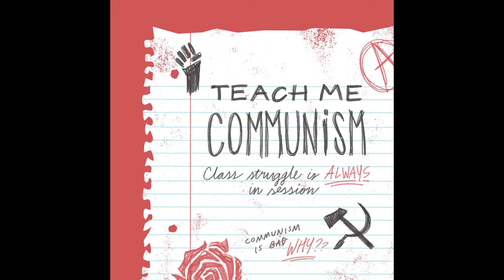Episode 45: What Type of Anarchist are You?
From anarcho-communism to transhumanism, we go through the many types of anarchism out there, giving brief definitions, explanations, and of course, some opinions. And for our bonus segment, we talk about the board game Monopoly.

Solidarity forever!